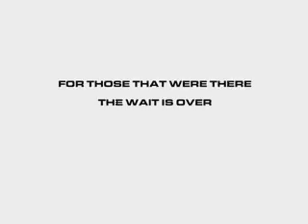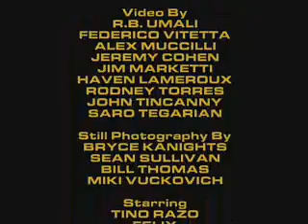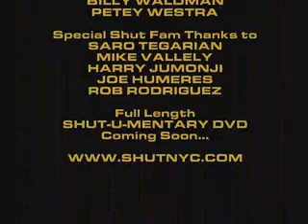SHUT SKATEBOARDS PROMO 2006